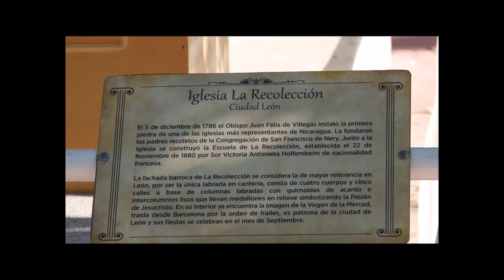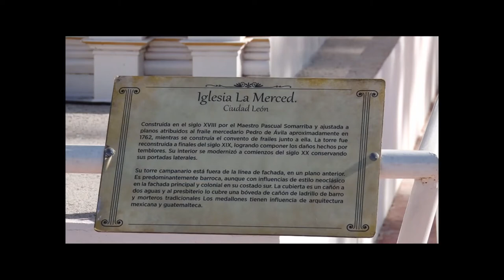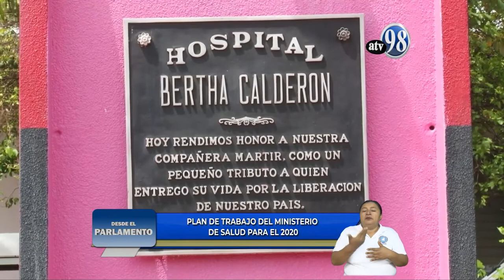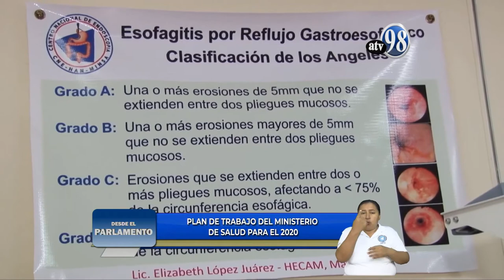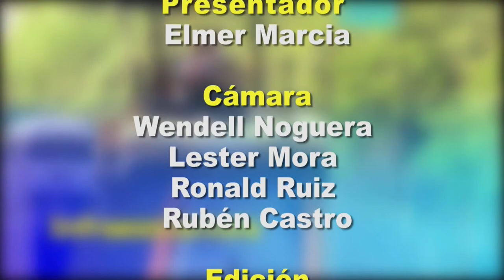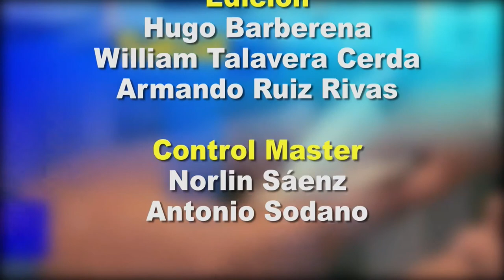DESDE EL PARLAMENTO 9 DE ENERO 2020